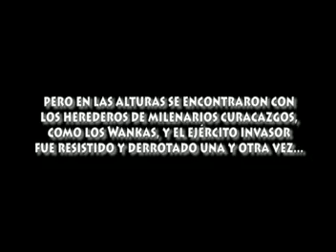LA MAQTADA DE CÁCERES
La Maqtada de Cáceres se celebra a más de 3800 msnm durante la semana santa y es una especie de libro viviente en el que se representa por un lado la inquebrantable resistencia wanka frente al invasor chileno durante la Guerra del Pacífico, y por otro, los hechos bélicos y las noticias de mayor repercusión mundial. El reportaje fue transmitido en el programa La Hora N y corresponde a la fiesta del año 2004 y contiene la representación del atentado en la Estación de Atocha, en Madrid, y la captura de Saddam Hussein; otros años sucesos como el 11 de septiembre han sido también retratados.